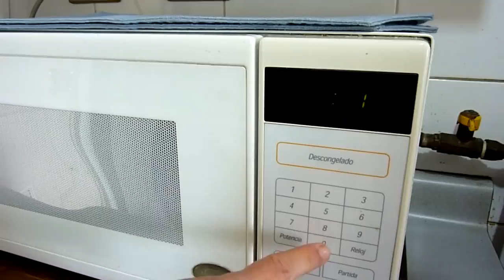Bizcocho de fresas sin harinas en taza, Receta Rápida en microondas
Aprende a preparar un delicioso queque o bizcocho de frutillas, sin harinas (sin gluten) y sin lácteos. Receta en microondas, con taza o tazón, rápida, fácil y deliciosa. Sigue leyendo para ver la receta.

Compra productos veganos, kosher y libres de alergenos por iHerb y obtén 5 USD de descuento en tu primera compra usando este enlace

Si tienes dudas, o nunca has comprado alimentos por internet, revisa nuestra review de iherb en el blog

Queque de fresa sin harinas en un tazón

Ingredientes
(Sigue los enlaces si es que necesitas comprar alguno de los ingredientes)

5 frutillas o fresas trozadas, dejamos una para decorar

Tiempo de cocción 3 minutos 25 segundos

Preparación

Le retiramos la cascara al plátano, lo colocamos en un bowl y nos ayudamos de un tenedor para moler el plátano dejarlo como puré, luego incorporamos el azúcar rubia, la canela en polvo y el aceite de oliva, unimos bien estos ingredientes luego incorporamos la mantequilla de maní, batimos el huevo y se lo incorporamos a la preparación unimos todos los ingredientes y por ultimo de colocamos las fresas o frutillas esta vez cortadas en rodajas. aceitamos un tazón colocamos la preparación y la llevamos a un horno microondas por un minuto, retiramos y  lo damos vuelta el tazón y volvemos a colocar por otro minuto más,  en total fueron 3 minutos 25 segundos, esto puede variar en su microondas, lo mas fácil es introducir un palito y si este sale seco, está listo y a disfrutar este delicioso queque en un tazón.

Strawberry cupcake in a Mug, flourless,  gluten free and  dairy free

Ingredient
1 egg
2 teaspoon brown sugar
3 tablespoon peanut butter
1 banana
ground cinnamon
5 strawberry
2 teaspoon olive oil